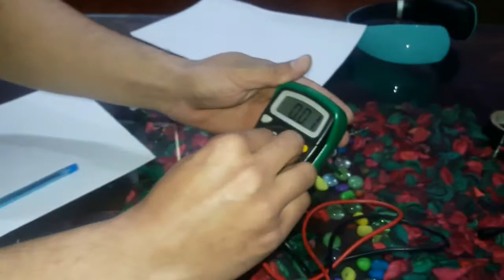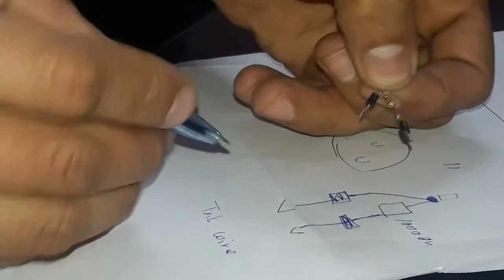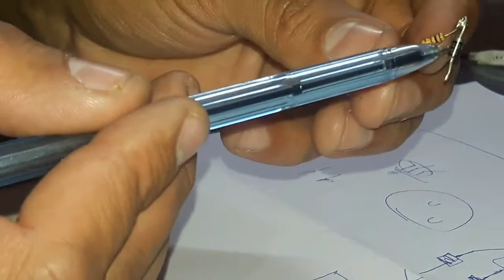How to change single led bulb into tail light bulb in bike and car both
hi guys in this video i going to show you a circuit for changing a single led bulb into tail light bulb with the help Diode and transistor.

1. Two Diode IN4007 (in case of single led bulb. four diode for Two single led bulbs) .
2. One 1000 ohms transistor (in case of single led bulb. two transistor for two single led bulb).

Products and Tools that i use in my modification and MOTO Vlogs.

Taparia 1812 Ring Spanner Set

Force 2462 1/4 Inch Screwdriver Drive Socket

Stainless Steel Exhaust Silencer 36-51 mm

Autonity Visor, Black

Philips RacingVision H4

Knee Shin Armor Protector

Carbon Fibre Unbreakable Scratchproof Handguard

Motorcycle Handlebar Cross Bar

Head Strap Camera Mount

Fork Oil Light (500 ml) (LM008)

SJCAM SJ5000X Elite 12.4MP 4K

Pen Knife With 5 Interchangeable Sharp Blades

AMSOIL Dominator DOT 4 Synthetic Racing Brake Fluid

Steelbird Air SBA-1 Full Face Helmet

Autofy-LIGHT0155 Universal V2 Highway Indicator Flasher

Novoflex 100mm Cable Ties

AllExtreme Universal Handlebar Mounting Switch

H4 HID Xenon Headlight

PagKis Screwdriver Tool Kit

Mastech MAS830L Digital Pocket Multimeter

Ambrane 15000mAh Li-Polymer Powerbank

Taparia KI10V Allen Key Set

Le Gear Face Mask Pro

Probiker Leather Motorcycle Gloves

Mini Suction Cup

ELV Mount Adjustable